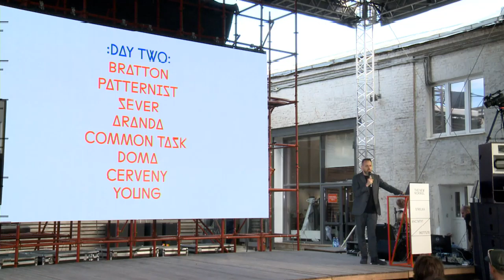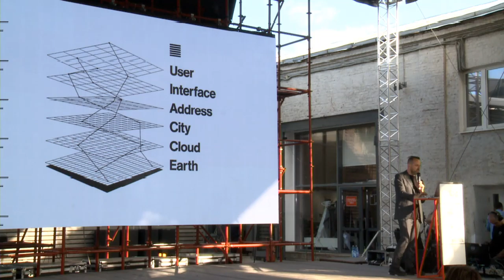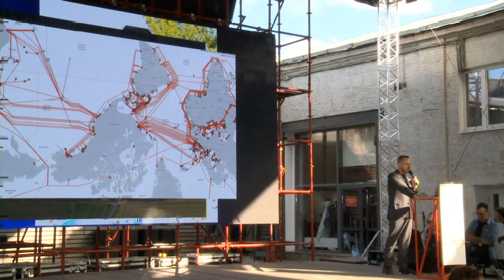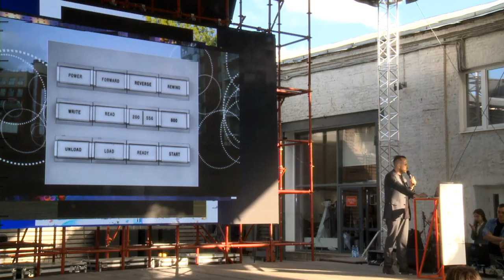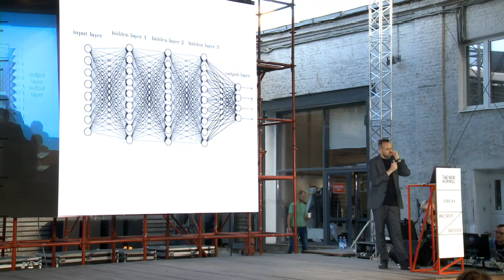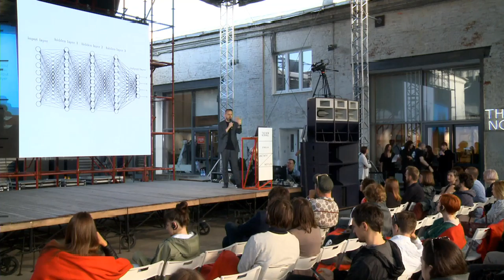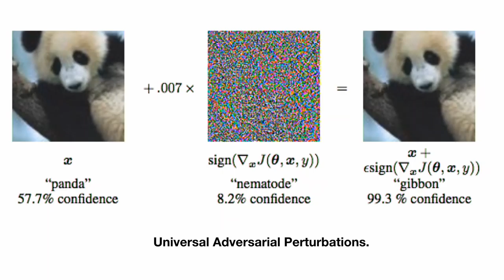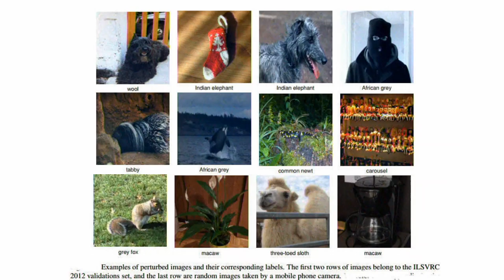Benjamin Bratton: The New Normal Covfefe (July 2017 The New Normal Showcase)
Strelka Institute, July 2017, The New Normal Showcase: Benjamin Bratton- The New Normal Covfefe